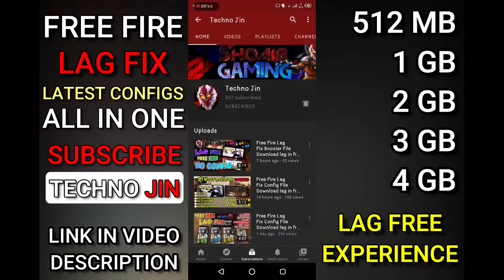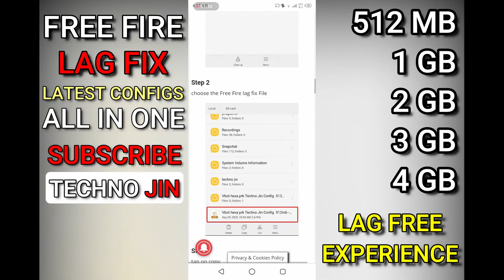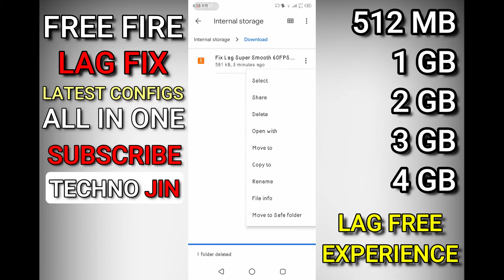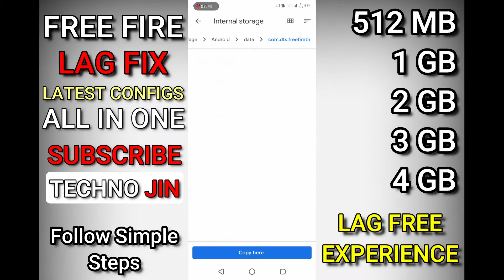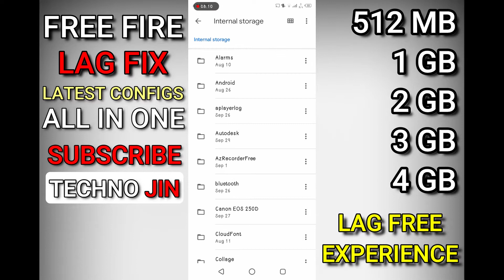Free Fire Lag Fix Config File Download lag in free fire 1gb 2gb 3gb 4gb ram 2020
Free Fire New Config File This Config File Will Solve Your Lag Issue Black Screen Game Crash issue All Will Be Fixed

2gb ram,how to fix lag in free fire
1gb ram,how to fix lag in free fire